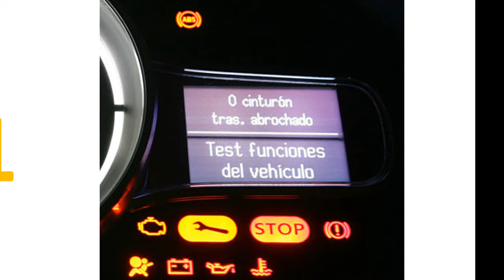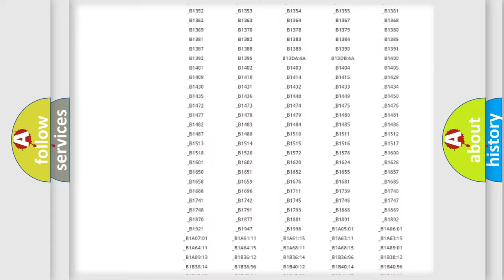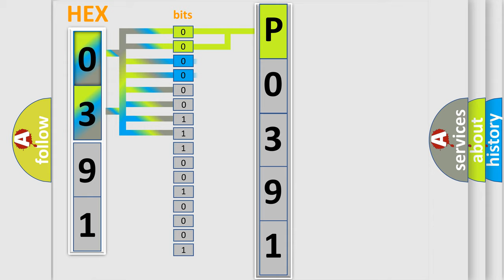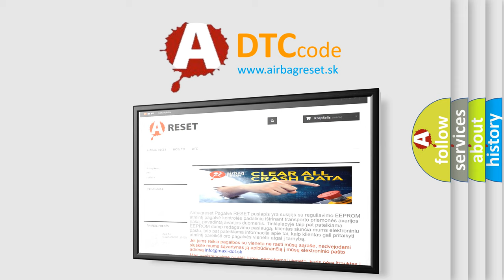DTC Suzuki P0391 Short Explanation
Contents:
0:21 Basic DTC analysis according to OBD2 protocol standard.
1:48 Insight into programming
2:58 A diagnostically understandable description of the Diagnostic Trouble Code
3:05 Basic error definition

Make:
Suzuki
Code:
P0391
Definition:
Batt P or Supply Malfunction
Description:
Battery power supply backup circuit is open or shorted.Battery voltage is too high or too low.When B1102 occurs at the same time,all the functions of the body integrated unit may not operate.
Cause:
Loose wiring harness connectionDefective fuseBad wiring harnessPoor contact in Body Integrated Unit connector